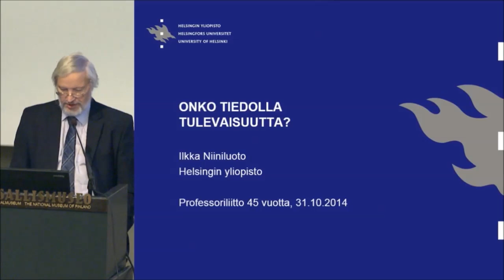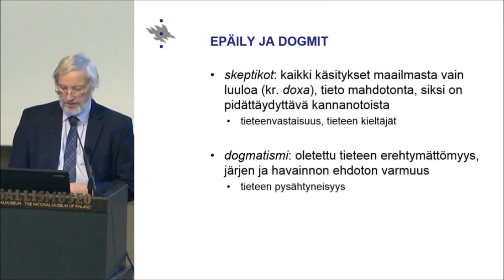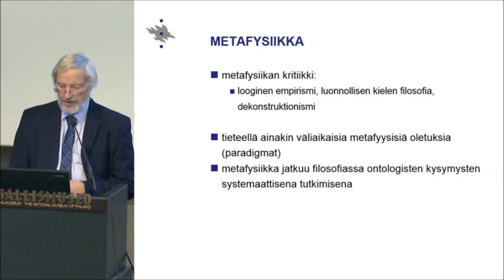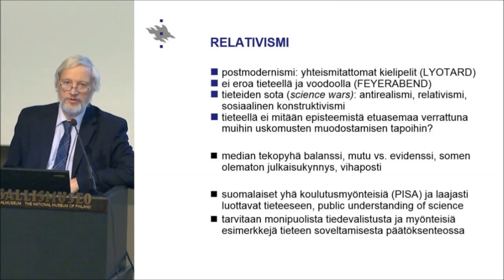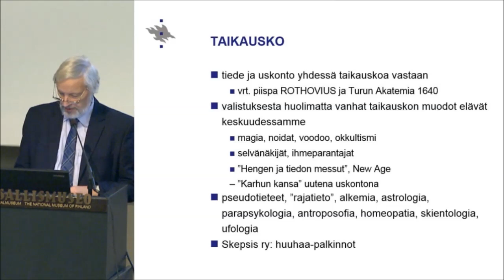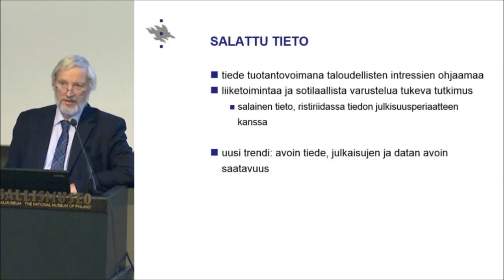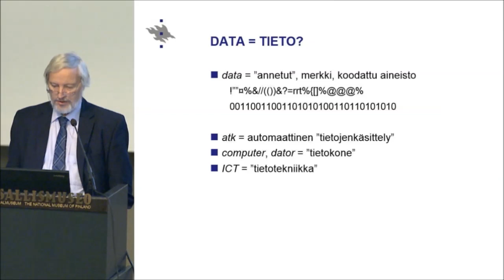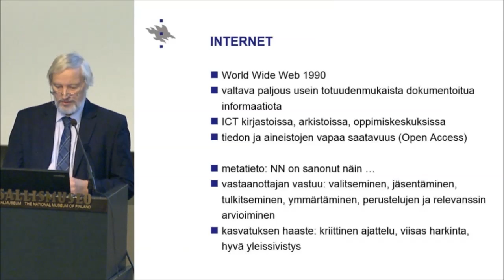Syysseminaari 2014 Tiedossa on tulevaisuus - Professori emeritus Ilkka Niiniluoto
Onko tiedolla tulevaisuutta?
Professori emeritus Ilkka Niiniluoto,
Helsingin yliopisto